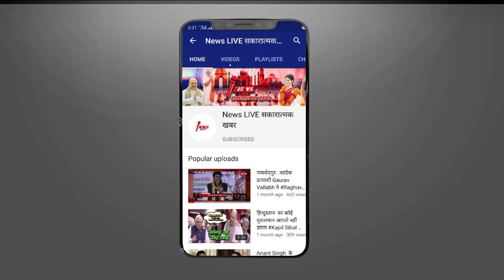जेल में बंद Mukhtar के सांसद भाई Afzal के बाद अब Sibaktullah पर ED ने कस दिया सिकंजा - हुई पूछताछ !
जेल में बंद Mukhtar केसांसद भाई Afzal के बाद अब Sibaktullah Ansari पर ED ने कास दिया सिकंजा - हुई पूछताछ ! जाने